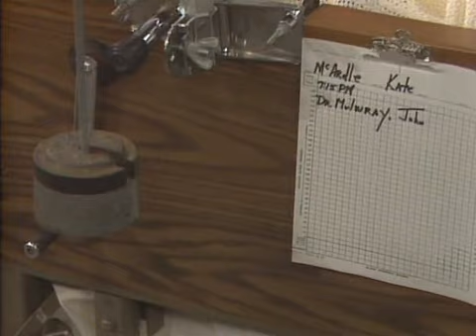Kate and Allie s04e02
Found Money